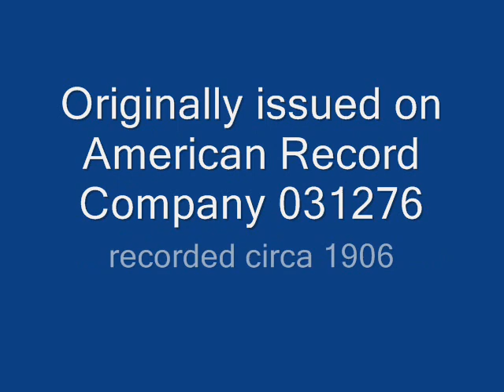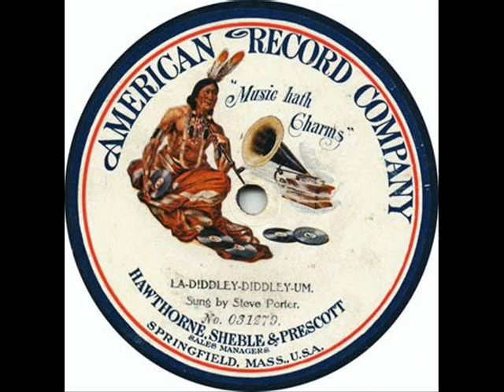Steve Porter - La Diddley-Diddley-Up (American Record Company 031729)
Comic Song by Steve Porter, recorded for American Record Company sometime around 1906.  Somehow this strikes me as more British Music Hall than Americal Vaudeville, not that I'm an expert.  Highly unusual opening announcement.